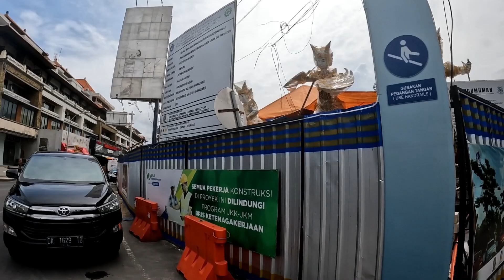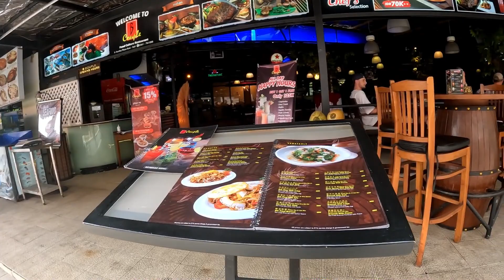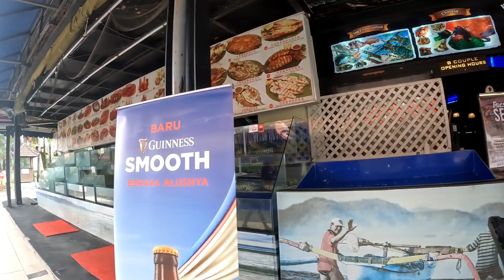KUTA WALK WITH VIEWER || Kuta Square To Kartika Street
In this video i will be doing walking video around Kuta square to Kartika street. Im here together with Melissa and she is one of my subscriber.